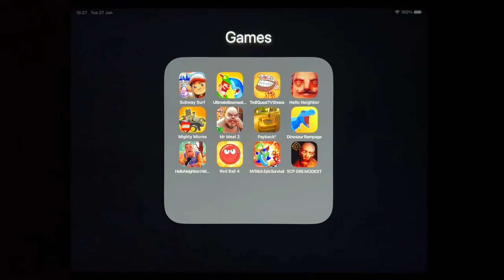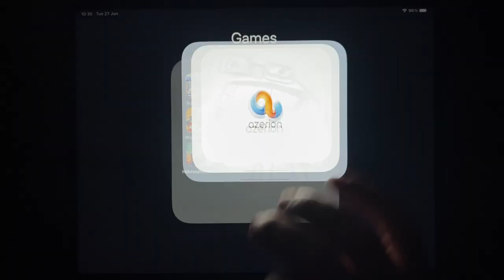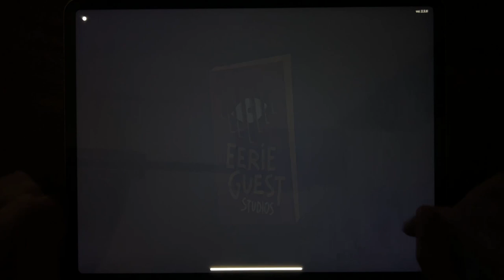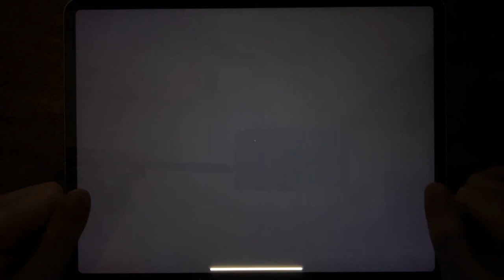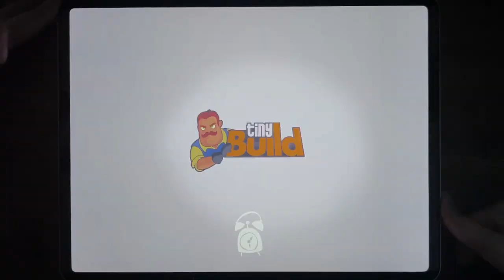Subway Surf, Ultimate Bowmasters, Troll Quest TV Shows, Hello Neighbor, Mighty Micros...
Subway Surf, Ultimate Bowmasters, Troll Quest TV Shows, Hello Neighbor, Mighty Micros, Mr Meat 2, Payback 2, Dinosaur Rampage, Hello Neighbor, Red Ball 4, Mr Stick, SCP 096 MODEST